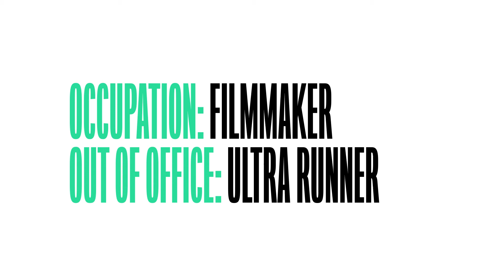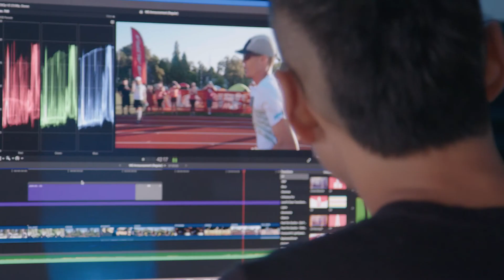Out of Office: Ultra Runner Billy Yang | Golden State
When filmmaker Billy Yang lost his father, he could have easily retreated into detachment. Instead, he chose to run toward a life-changing unknown. In this latest episode of Out of Office, we profile Billy's passion for filmmaking and his life as an ultra runner—a sport that makes marathons feel like a walk in the park.

To catch more episodes of Out of Office—where we interview people who have designed their lifestyles and livelihoods around the outdoors—make sure to subscribe to our channel and check back every month for new episodes.

About Golden State
Curators and exporters of the California dream, our stories are rooted in culture, community, and ideas that champion a purpose-driven lifestyle. Golden State’s original series explore the arts, food, health & wellness, entrepreneurship, sustainability and outdoor living. Our passion is local but our reach is planetary.

About Emergent Media
Emergent Media is a lifestyle network for the Modern Explorer. We tell the stories that reverberate with globally-minded humans seeking to live inspired lives motivated by self-discovery and fueled by authentic experiences. From travel, food and adventure, to interior design, music and culture, there’s always something new to explore!